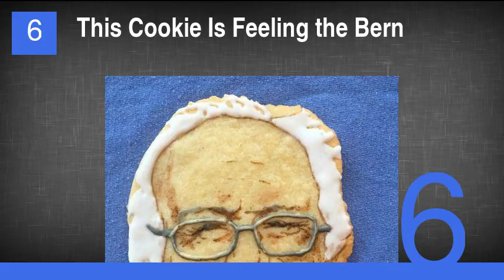The Most Beautiful Portraits Made with Cookie Icing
1. This Guy's Picture Perfect Cowlick
2. These Target Mascot Cookies Totally Hit the Bull's Eye
3. These Honest Abe Cookies
4. This Eddie Redmayne Cookie Is Definitely Delicious
5. This Kiss Cookie Totally Rocks
6. This Cookie Is Feeling the Bern
7. Treat Yo' Self to an Aziz Ansari Cookie
8. "Yeah Baby!" - This Austin Powers Cookie